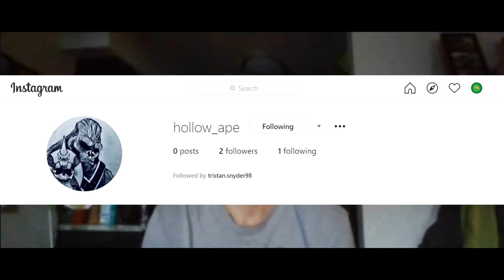Quarantine Defense Mobile Game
In this video, we reflect on Quarantine Defense, the game that got banned before it was even released on the Google app store.